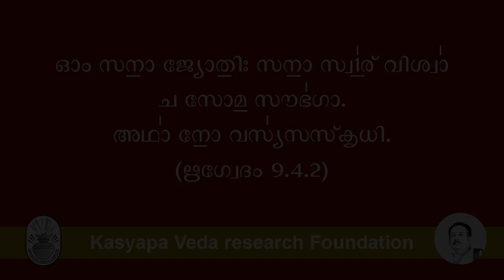Veda Mantra part 6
ഓം സനാ ജ്യോതിഃ സനാ സ്വര് വിശ്വാ ച സോമ സൗഭഗാ.
അഥാ നോ വസ്യസസ്‌കൃധി. (ഋഗ്വേദം 9.4.2)